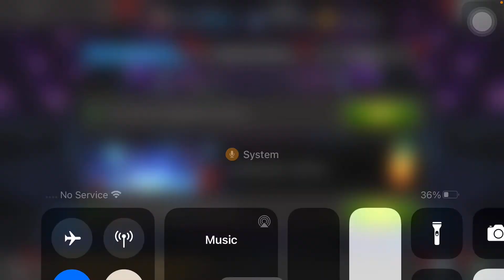Side Quest Rewards Crystal Opening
nothing excited about that video